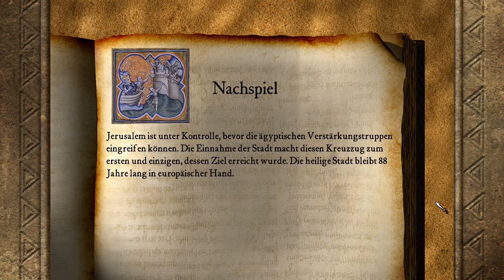Max Plays: Stronghold Crusader HD # An die Waffen 5 - Jerusalem # deutsch / german [Let's Play]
An die Waffen 5 - Jerusalem, das letzte Gefecht

Heute nehmen wir mal kurz und schmerzlos Jerusalem für den heiligen Kreuzzug ein! "Gott will es!" ... oder so. Aber keine Sorge, in den nächsten Missionen spielen wir als Saladin. Mal sehen was er dazu sagt.

Spiel: Stronghold Crusader HD
Modus: Historische Kampagnen